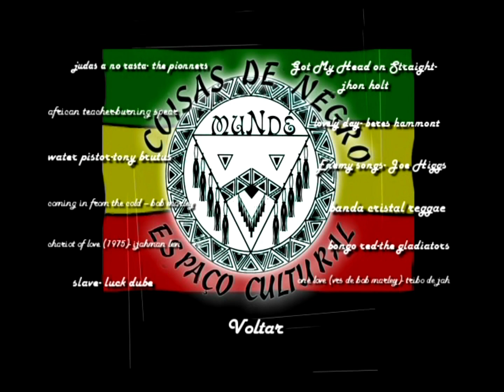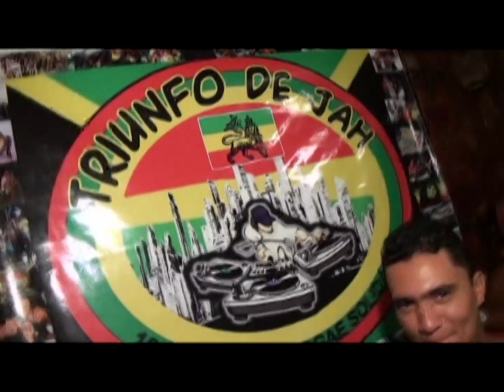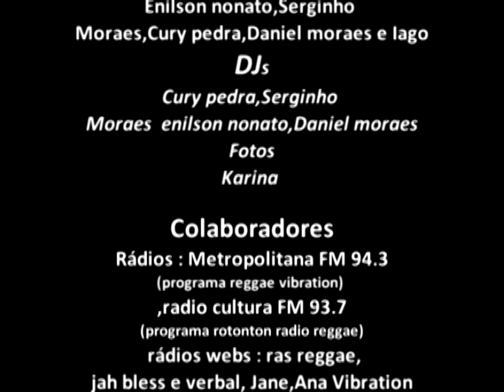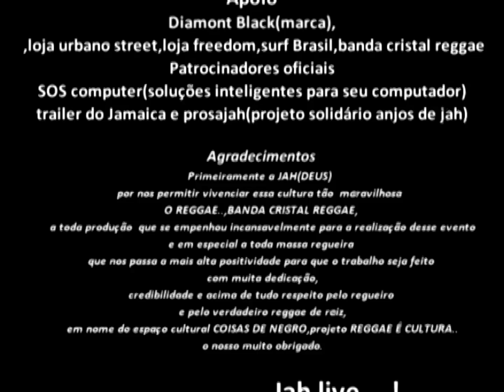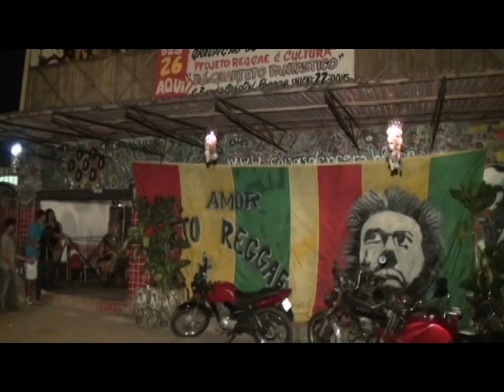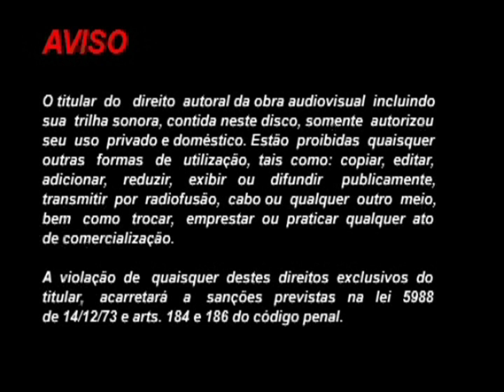PROJETO REGGAE É CULTURA -DVD DO COISA DE NEGRO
EVENTO GRAVADO NO ESPAÇO CULTURAL COISA DE NEGRO EM ICOARACI-BELÉM -PA